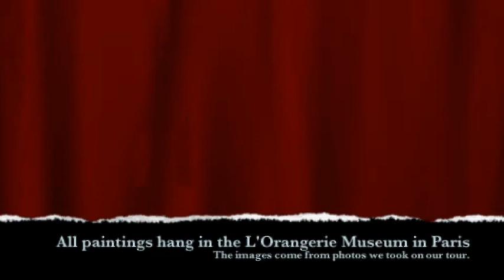ImpressionsinFrance.avi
This one minute tour of impressionist paintings in the L'Orangerie Museum in France will take you through a quick view of many of their finest paintings.